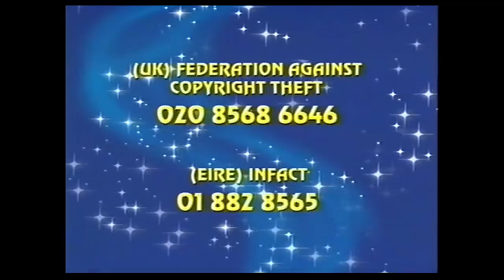Digitized opening to The Magical World of Winnie the Pooh: Little Things Mean A Lot! (UK VHS)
Here is the opening to my The Magical World of Winnie the Pooh: Little Things Mean A Lot! UK VHS tape. Digital conversion direct from video tape. (For more of the same please click here..

Disney Video Piracy warning
Walt Disney Home Entertainment logo
Disney DVD info
Coming Soon
1. The Lion King Special Edition

Now Available
2. The Tigger Movie
Walt Disney Classics logo

Walt Disney Classics
3. The Aristocats
4. The Fox and the Hound
5. Sleeping Beauty

Feature Presentation
6. The Magical World of Winnie the Pooh: Little Things Mean A Lot! - title
7. The Magical World of Winnie the Pooh - intro song